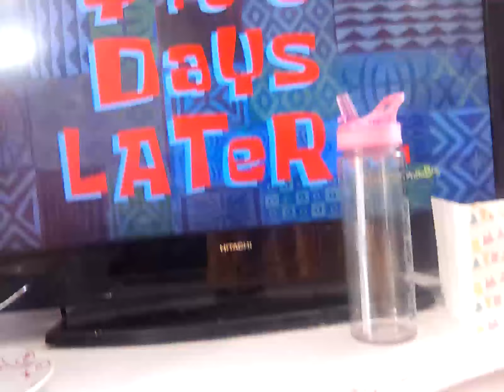22 June 2023